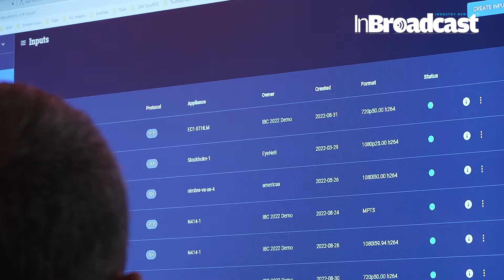🚀Interview with Kristian Mets from Net Insight: Latest Trends Cloud and Nimbra Edge | IBC 2022🌐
🎙️ Ready for a deep dive into the future of broadcasting technology? Join me in this exclusive interview with Kristian Mets from Net Insight as we unravel the latest trends in the cloud and explore the cutting-edge Nimbra Edge at IBC 2022! 🚀

🌐 Insights from Kristian Mets:
In this engaging conversation, Kristian Mets, a visionary in the field, shares his insights into the evolving landscape of broadcasting. Gain a firsthand understanding of the latest trends in cloud technology and how the Nimbra Edge is revolutionizing the way content is delivered and managed.

🔍 Breaking Down Cloud Trends:
Discover the transformative power of cloud solutions in broadcasting. Kristian breaks down the current trends, discussing the impact on workflows, scalability, and the overall user experience. Whether you're a content creator, broadcaster, or tech enthusiast, this interview provides invaluable insights into the future of cloud-based broadcasting.

💡 Unveiling Nimbra Edge:
Get an exclusive look at Net Insight's Nimbra Edge and understand how it's pushing the boundaries of content delivery. From low-latency streaming to advanced edge processing, we'll explore the features that make Nimbra Edge a game-changer in the industry.

🚀 Key Takeaways for Industry Professionals:
Kristian shares key takeaways for industry professionals looking to stay ahead. From adapting to cloud-driven workflows to maximizing the potential of Nimbra Edge, this interview is a goldmine of information for anyone invested in the rapidly evolving world of broadcasting.

💬 Join the Conversation:
Share your thoughts, questions, and experiences in the comments section. Let's foster a community of tech enthusiasts and industry professionals discussing the latest trends in cloud technology and Nimbra Edge!

Don't miss out on this exclusive interview – hit play now and gain a front-row seat to the future of broadcasting technology! 🌟📡

Your Quarries :
Net Insight
Kristian Mets
IBC 2022 Interview
Broadcasting Trends
Cloud Technology
Nimbra Edge
Tech Insights
Content Delivery
Industry Innovation
Broadcasting Tech Talk
Cloud Workflow
IBC Special
Low-Latency Streaming
Edge Processing
Broadcasting Professionals